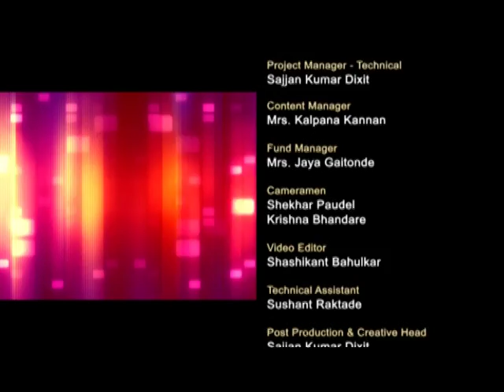DBMS C Valedictory Comments